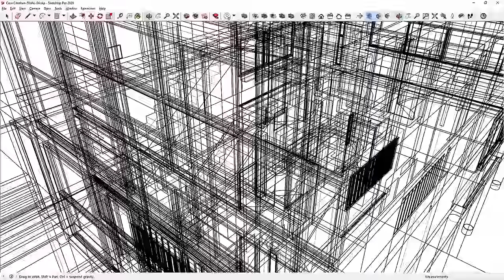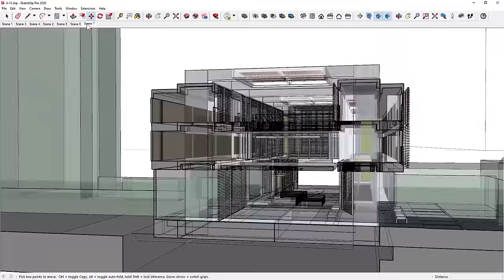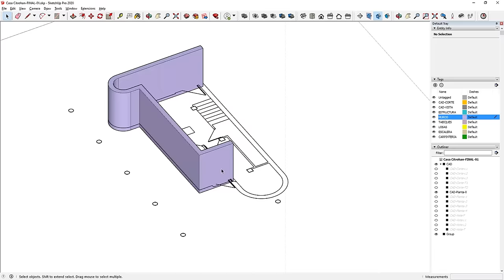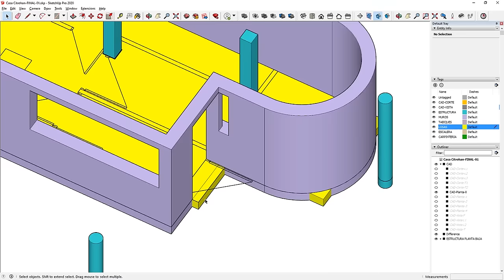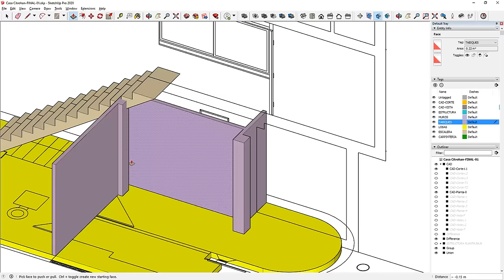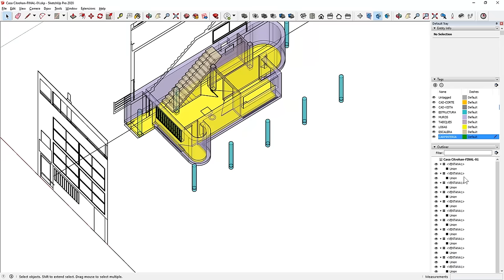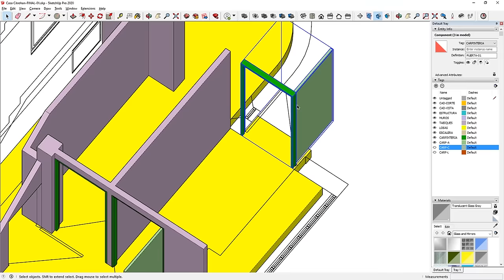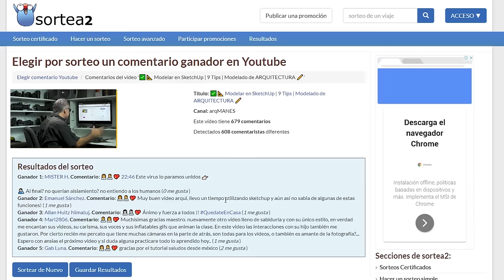🔻Modelar en SketchUp 🔻 Arquitectura desde cero 🔻 Sin plugins 🔻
Tenes que aprender a modelar arquitectura en Sketchup si sos estudiante de arquitectura. Con este video culmino la serie de modelado 3D. Te dejo el archivo para que lo descargues y todos los tutoriales que tenes que ver si o si antes de ver este video. 🔻🔻🔻
Aprovechemos la cuarentena aprendiendo!!!